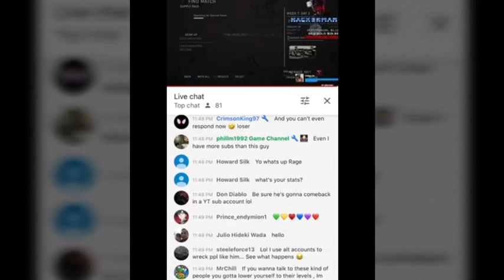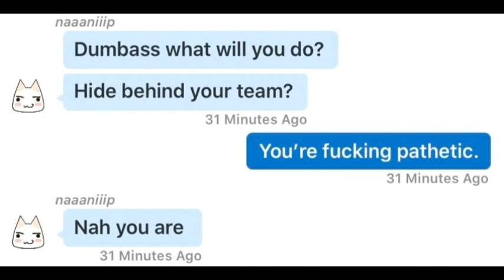Rages Rager exposed so overrated 0-0-6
This guy just keeps talking trash to me and my friends I dont make videos for no reason also he extremely overrated